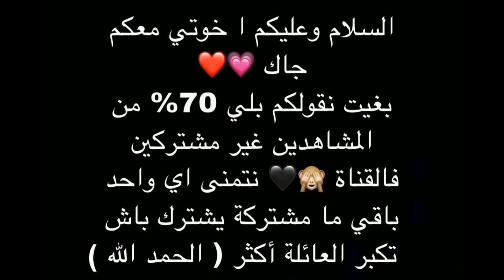Freefire : The Next LvL Of hacking 👽 | المستوى الأخر في الهاك !!!